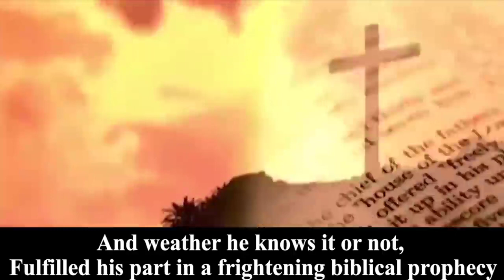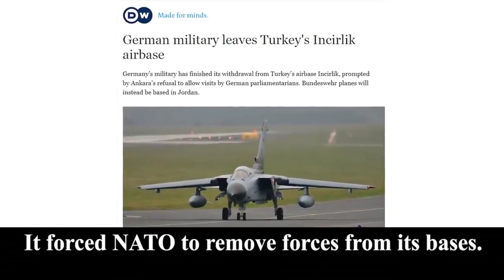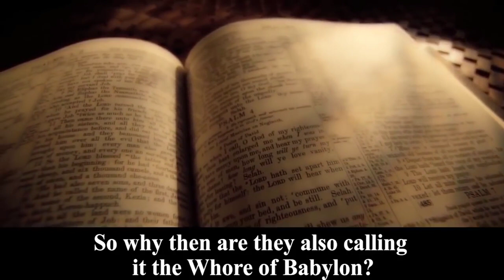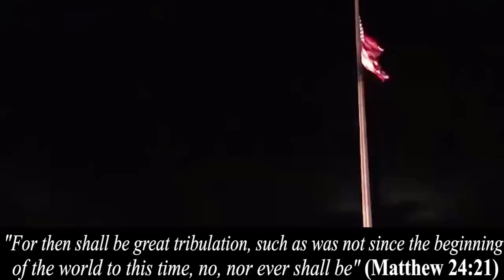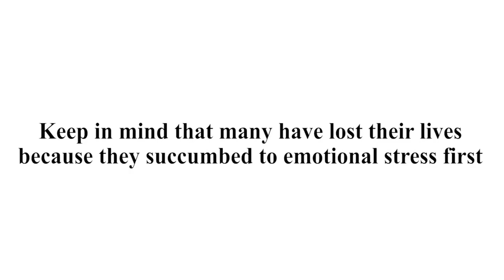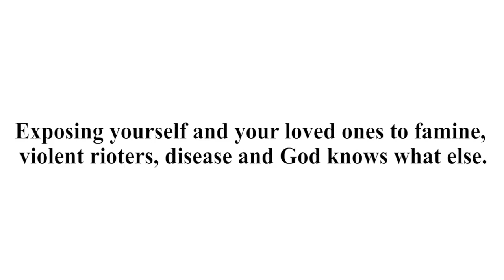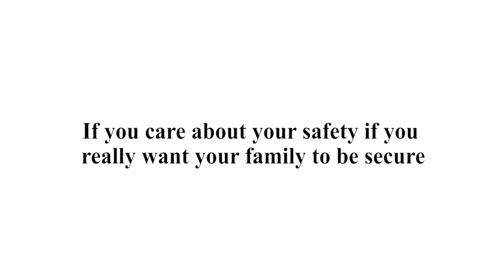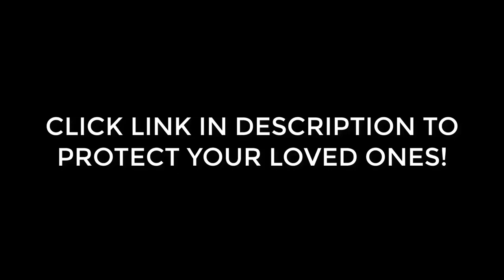DONALD TRUMP END TIME PROPHECY Jason A THE WORLD IN 2018